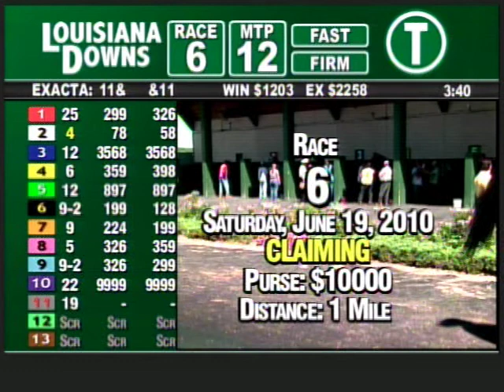LOUISIANA DOWNS June 19 2010 RACE 6.mpg